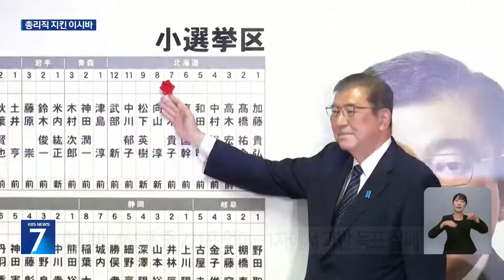일본 이시바 총리 재선출…30년만에 중의원 결선투표 / KBS 2024.11.11.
일본 의회가 오늘(11일) 이시바 시게루 자민당 총재를 내각 총리로 재선출했습니다. 여소야대 구도 때문에 30년 만에 중의원 결선 투표까지 거쳐야 했습니다. 박석호 기자입니다.

 [리포트]

 지난달 1일 취임했던 이시바 시게루 일본 총리가 한 달 열흘여 만에 다시 총리로 재선출됐습니다.

 취임 직후 중의원 해산이라는 승부수를 던져 총선을 실시했고, 새로 구성된 의회가 다시 이시바를 총리로 뽑은 겁니다.

 [누카가 후쿠시로/일본 중의원 의장 : "이시바 시게루를 중의원 규칙 제18조 제3항에 따라 내각 총리대신으로 지명하는 것이 결정되었습니다."]

 과정은 순탄치 않았습니다.

 총선 결과 자민당과 연립여당 공명당이 참패한 탓에 중의원 1차 투표에서 이시바는 465표 가운데 절반 이하인 221표를 얻는 데 그쳤습니다.

 이에 따라 30년 만에 처음으로 중의원 결선투표까지 치렀습니다.

 결선 득표도 221표였지만, 결선은 과반이 아닌 최다 득표로 승부를 결정하기 때문에 이시바가 총리로 선출됐습니다.

 이에 따라 이시바는 102대에 이어 103대 총리로 연임하며 2차 내각을 출범시키게 됐습니다.

 관방장관과 외무상, 방위상 등의 주요 각료는 대부분 유임될 전망입니다.

 다만 자민당 비자금 스캔들로 인한 지지도 하락과  여소야대 상황으로 인해 이시바 2차 내각은 험로가 예상됩니다.

 협치 의사를 밝힌 야당 국민민주당이 다른 야당 편에 설 경우 내각 불신임까지도 이뤄질 수  있기 때문입니다.

 특히  30년 동안 여당이 차지해온 예산위원장을  야당인 입헌민주당에서 맡기로 하면서 예산편성 등에서도 힘겨루기가 예상됩니다.

 KBS 뉴스 박석호입니다.

 영상편집:황보현평/자료조사:권애림

▣ 제보 하기
◇ 카카오톡 : 'KBS제보' 검색